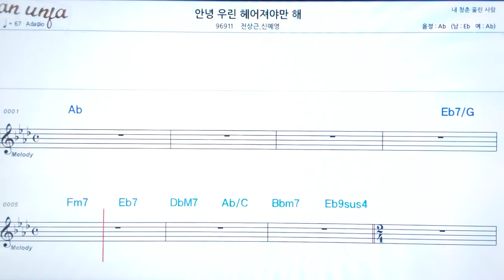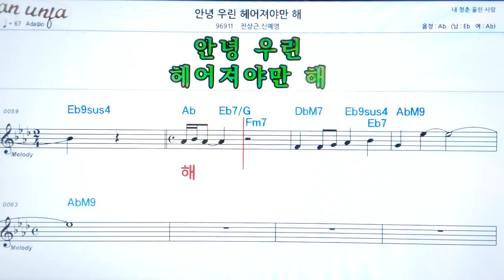안녕 우린 헤어져야해/전상근*신혜영👍악보, 노래,기타 코드,가사,Karaoke*카라오케 반주